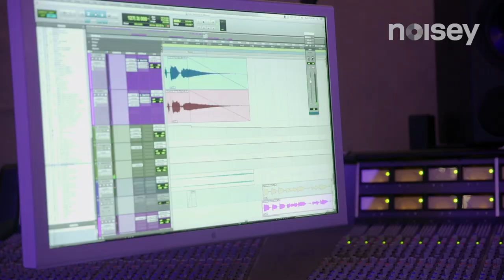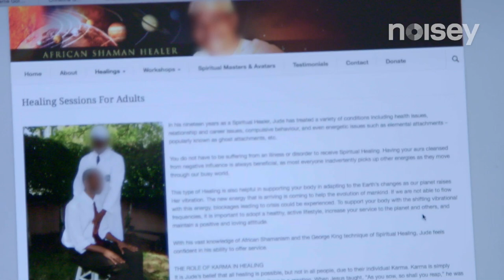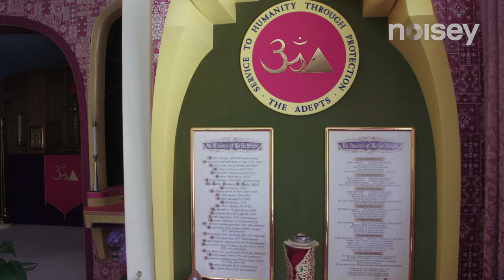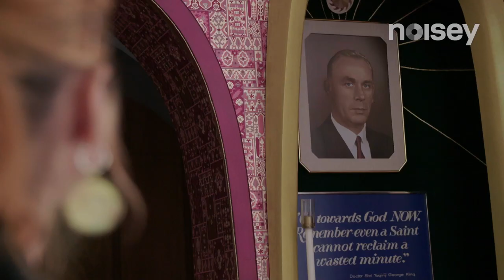Noisey & Friends feat. Andrew WK, Garbage's Shirley Manson, ho99o9, and Chela: The Orange Episode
In The Orange Episode of Noisey & Friends our old pal Andrew WK welcomes us with his silky smooth piano stylings, Chela looks for inspiration in one of LA's many new age spiritual subcultures, Garbage's Shirley Manson shares her wisdom, and we get sweaty with LA hardcore band ho99o9.​